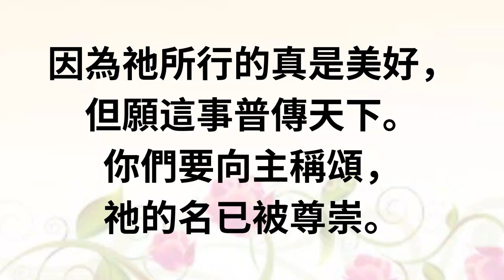TS14 你們要向主稱頌 (PIANO)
你們要向主稱頌，
祂的名已被尊崇。
你們要向主稱頌，
祂的名已被尊崇。
因為祂所行的真是美好，
但願這事普傳天下。
你們要向主稱頌，
祂的名已被尊崇。

以賽亞十二章